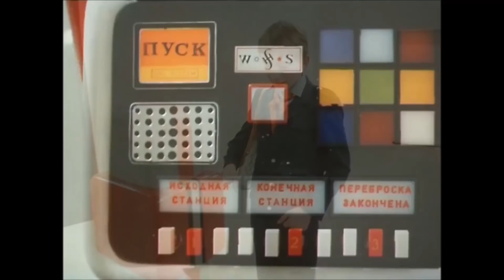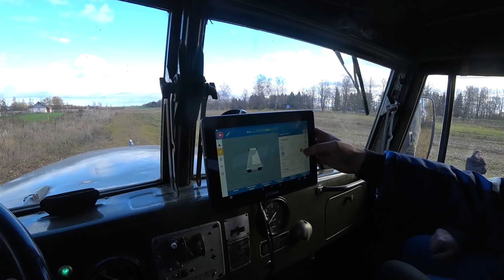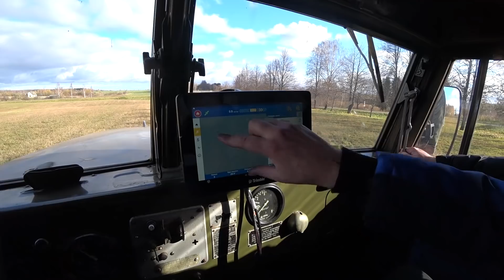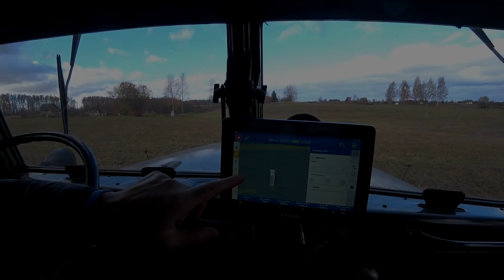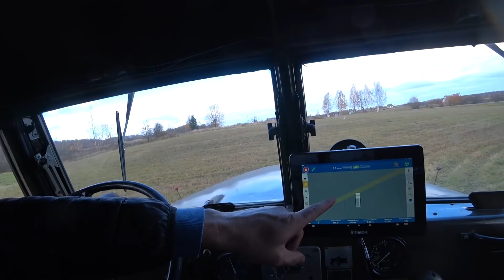Первый в Мире Беспилотный КрАЗ 255. Тестируем технологии будущего!!!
Друзья совместно с компанией ООО «Технологии земледелия», официальным дилером Trimble Europa B.V. на территории республики Беларусь был сгенерирован проект по модернизации КрАЗа! Вот их РЕКВИЗИТЫ: